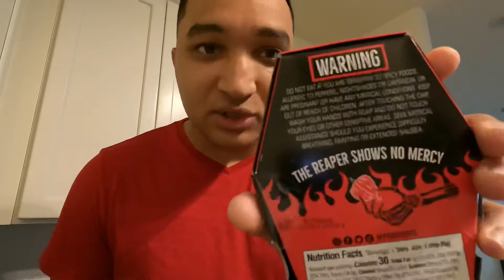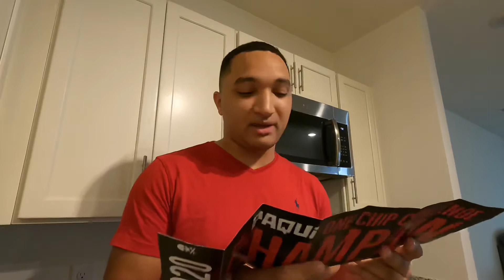PAQUI ONE CHIP CHALLENGE 2020 | WORLDS HOTTEST CHIP 🔥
In this video I ate the world’s hottest chip and decided to see how long I could go without drinking anything.